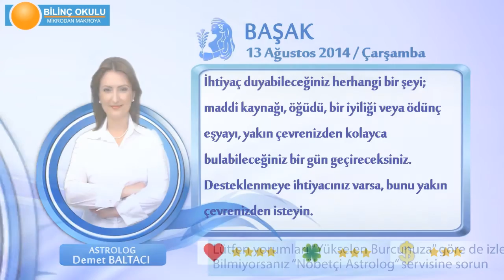BASAK Burcu, GÜNLÜK Astroloji Yorumu,13 AĞUSTOS 2014, Astrolog DEMET BALTACI Bilinç Okulu